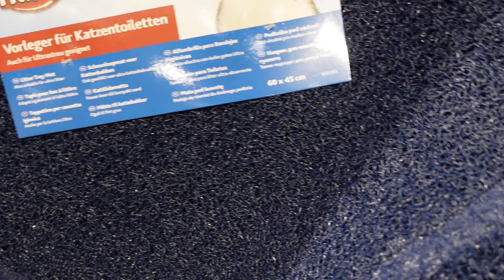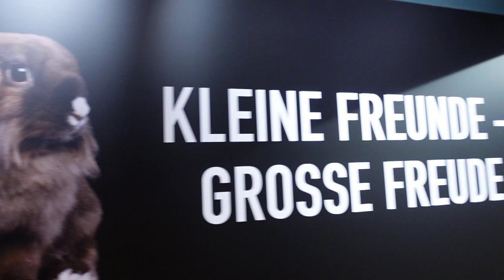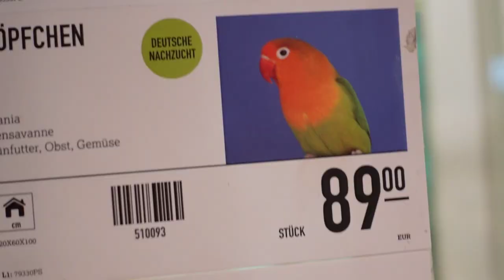Reicher Youtuber Lifestyle - Vlog 1